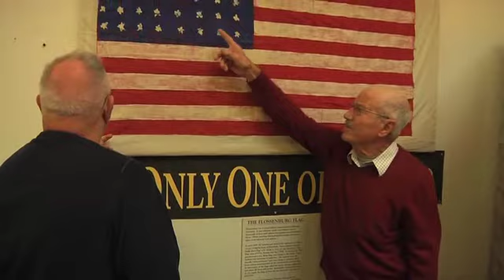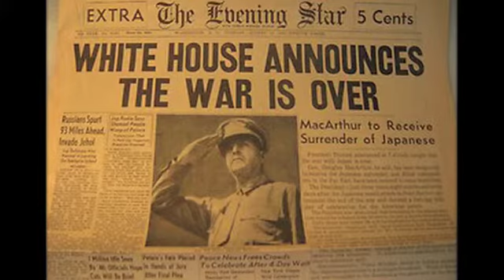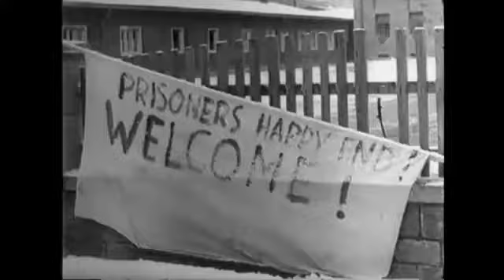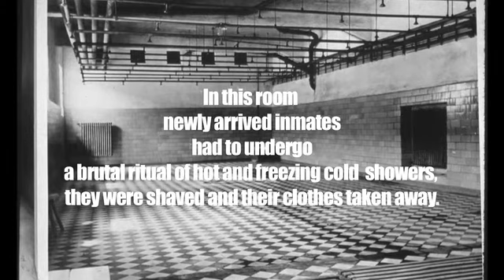Roy Shaffer and the Flossenbuerg Flag